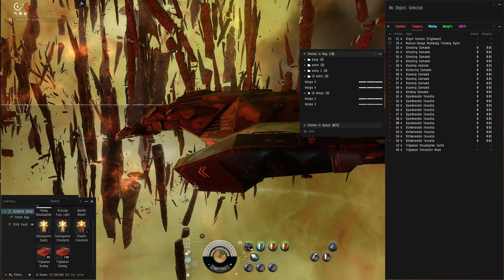T5 Chaotic Exotic Duckila Gila Karen + Sansha + Vedmak #32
Ship stats
DPS Drones=527(faction)
DPS Missile=206(inferno/scourage fury)
Shield ehp=25.5k

Republic Fleet 10MN Afterburner